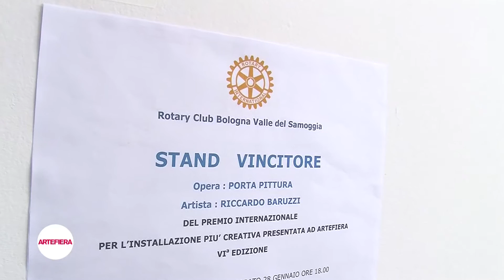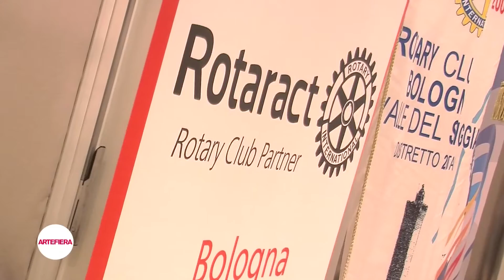ARTE FIERA 2017 | Il Premio Rotary Valle del Samoggia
Riccardo Baruzzi, vincitore del Premio Rotary Valle del Samoggia per l'opera più creativa di Arte Fiera 2017, presenta e spiega la propria opera "Porta Pittura", esposta dalla Galleria P420 di Bologna -  video by Publivideo2